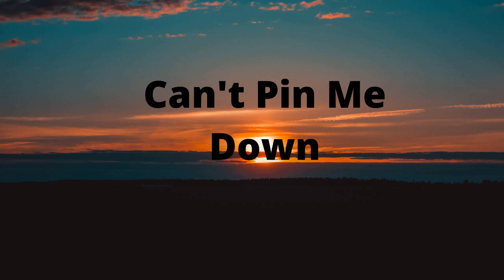Can't Pin Me Down - House Of Say